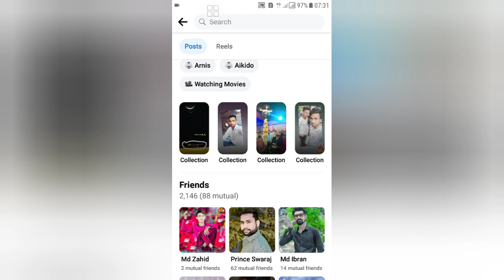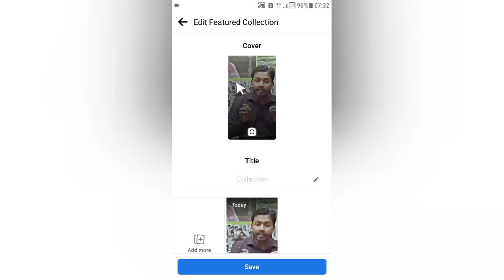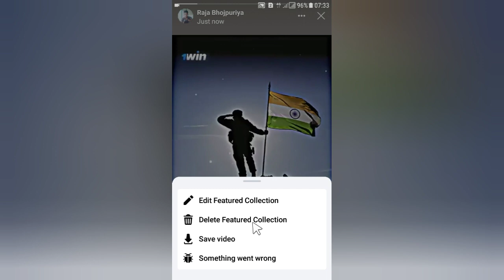Facebook story highlight | how to highlight facebook story | facebook story highlight kaise karen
techinone